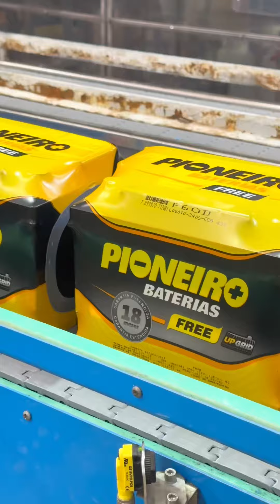Conheça uma potência de Santa Catarina, a Baterias Pioneiro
Localizada em Treze Tílias, no Meio-Oeste de Santa Catarina, em 1989 surgiu a Baterias Pioneiro. O sonho de construir uma empresa que se tornasse referência na fabricação de acumuladores elétricos aos poucos foi ganhando estrutura construída no município.

Iniciando com uma produção mensal de 150 baterias a Pioneiro construiu ao longo de mais de 30 anos uma marca de confiança, com a missão de atuar com sustentabilidade na reciclagem de chumbo e fabricação de baterias, fornecendo serviços e produtos com qualidade, segurança e resultado.

Atualmente, além de atender todo o mercado nacional e exportar para diversos países da América Latina, fornece a linha de baterias de moto ao mercado de montadoras.

Grupo Pioneiro

O Grupo conta hoje com a Baterias Pioneiro, produzindo acumuladores elétricos das linhas leve, pesada, motos e estacionárias, Pioneiro Ecometais, que produz ligas de chumbo para o mercado nacional, a partir da reciclagem de baterias inservíveis, Pioneiro Escapamentos, produzindo sistemas de exaustão para a linha automotiva, Pioneiro Pirólise, uma planta de reciclagem no qual transforma pneus inservíveis em outros produtos, e a Dos Alpes Alimentos, indústria do setor alimentício.

Em busca de novos talentos

Sempre expandindo, empreendendo e inovando, o Grupo Pioneiro busca constantemente novos talentos para seus quadros de colaboradores. São oportunidades que vão desde a produção até setores administrativos, onde vagas estão abertas.

Os interessados podem ir até a empresa, em horário comercial, de segunda a quarta-feira. Se preferir, é possível baixar o currículo no site da Pioneiro, na opção Trabalhe Conosco preencher e enviá-lo para o e-mail ou enviar suas informações através da opção "Enviar currículo".